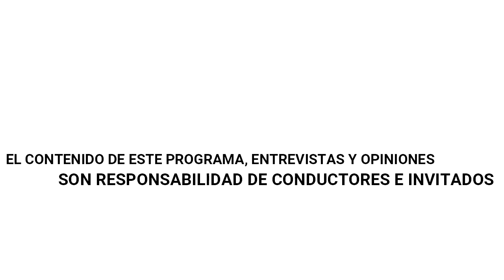El Lenguaje del Corazón. AA y la profesión legal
Porque a veces todo lo que se necesita es fuerza de voluntad. Hoy en ´´El Lenguaje del Corazón ´´ tocaremos el tema de: AA y la profesión legal acompáñanos esta tarde a resolver esta duda

🔥El compromiso con la sociedad

🖐🏻😉Toma la mano de quien te la brinda

⚖️Experiencias de AA en lo legal

⚖️👨🏻‍💻Testimonio Abogados  vs alcohol